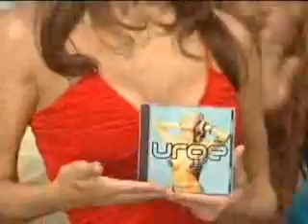The Urge - Too Much Stereo [Music Video]